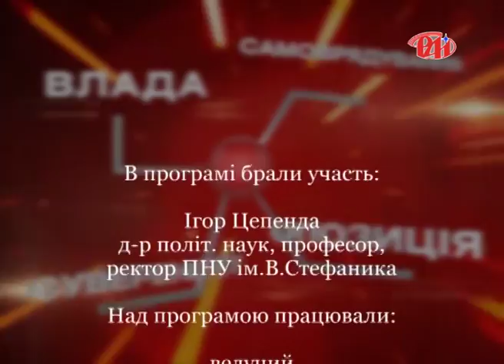Ігор Цепенда у програмі "Новий погляд"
Ігор Цепенда -д-р політ. наук, професор, ректор ПНУ ім.В.Стефаника